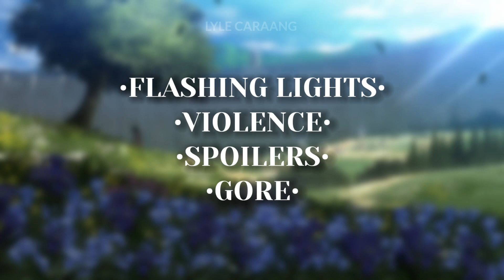「𝗔𝗢𝗧」Beggin' - Måneskin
contains Spoilers, gore, violence, epicness, flashing lights